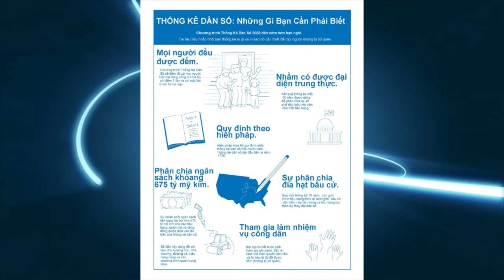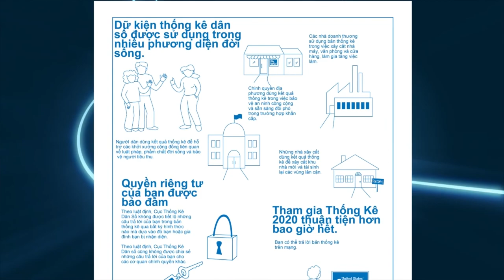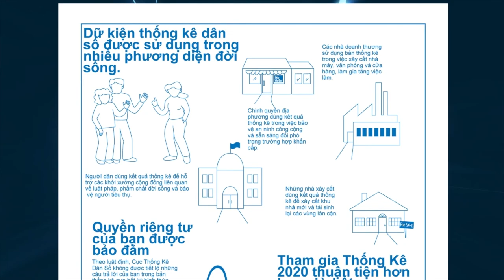Hãy sống cùng với Coronavirus cẩn trọng và lạc quan. Tầm Quan Trọng Của Thống Kê Dân Số Census 2020.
Tin Lành & Đời Sống với Mục Sư Nguyễn Hồng Quang
Đừng sợ hãi, hãy sống chung với Coronavirus một cách cẩn trọng và lạc quan.
Mục Sư Nguyễn Hồng Quang: Quản Nhiệm Hội Thánh Tin Lành North San Diego